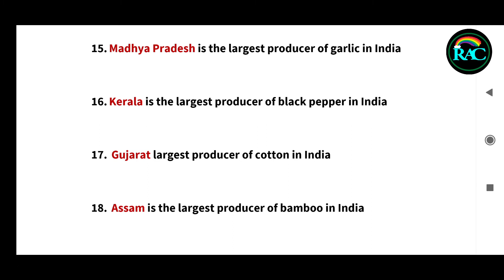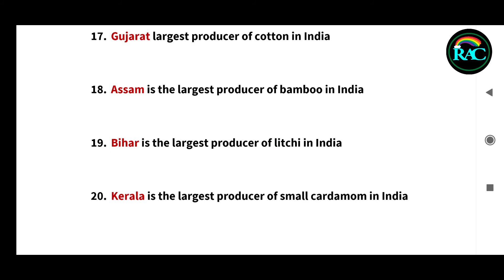Largest producer of crops in india part-2, m.shekar // Rainbow agricet, AO, AEO Coaching.